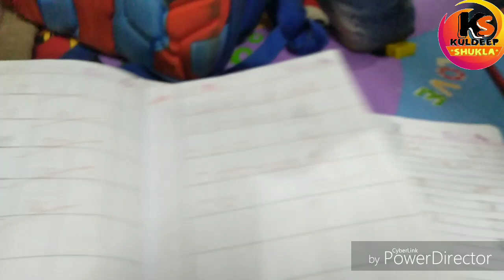मामा भांजे की कहानी भांजे ने बड़े प्यार से मामा के लिए चाय बनाई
मामा भांजे स्टोरी